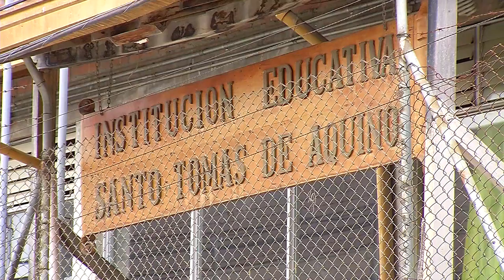Juan David Cano plasma en muros, la riqueza natural de Antioquia [Más que un muro] Telemedellín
Juan David Cano, joven biólogo, plasma en los muros de su querido Guarne, la riqueza natural de Antioquia.